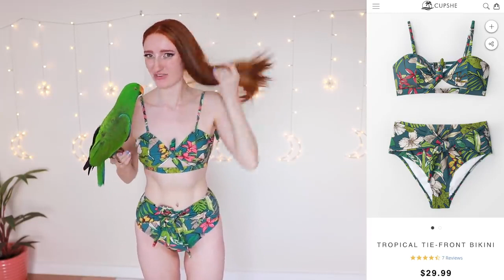CUPSHE SWIMSUIT HAUL & TRY ON!!! SUMMER BIKINI HAUL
ITEMS SHOWN:

2:40 cupshe-pure-love-mesh-one-piece-swimsuit

4:09 royal-elegance-one-piece-swimsuit

6:13 cupshe-heart-attack-falbala-one-piece-swimsuit

8:18 cupshe-dream-space-lace-up-bikini-set

10:18 leaves-and-parrots-off-shoulder-one-piece-swimsuit

13:13 red-and-white-stripe-high-waisted-bikini

14:12 cupshe-keeping-you-accompanied-stripe-one-piece-swimsuit

13:58 pink-and-floral-high-waisted-bikini

20:46 cupshe-dandelion-love-print-one-piece-swimsuit